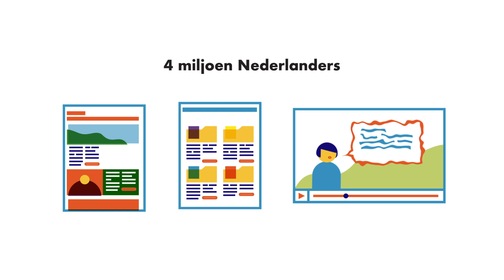Digitale Toegankelijkheid - Gemeente Westvoorne, Brielle en Hellevoetsluit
Creative Beards maakte een animatie over Digitale Toegankelijkheid voor de gemeente Westvoorne, Brielle en Hellevoetsluit.